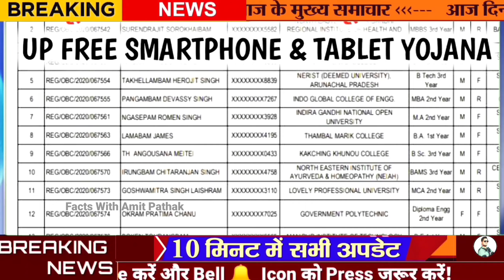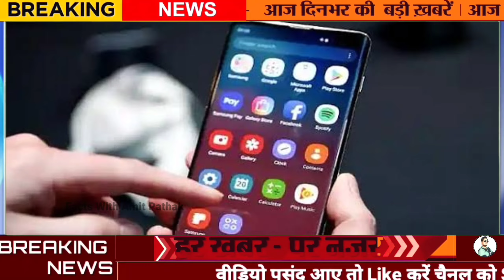Free Laptop Kab milega, UP Free Laptop Tablet kise milega, UP Tablet Smart phone 12 pass Free Scooty